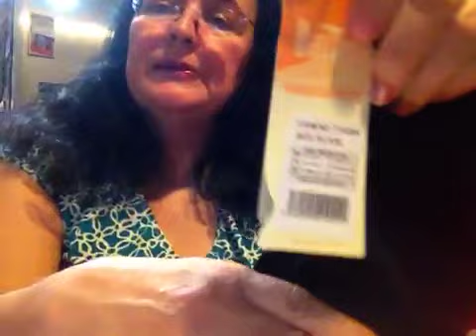Comprinhas ABC Store e Avon